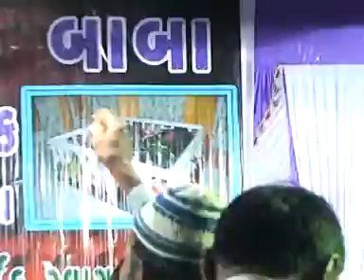Fahim Warsi Ghulam Warsi in Kutch Mathda Part 2 3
Live Mathda